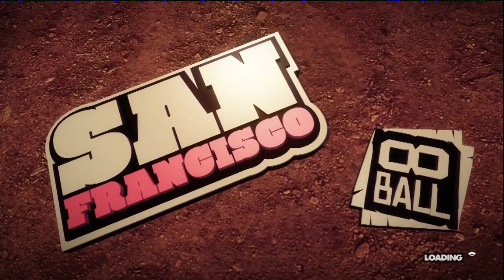DiRT SHOWDOWN Xbox 360 Demo (Live Playthrough)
Demo is now live on Xbox Live. It's pretty good.

Uncommentated version for people who want to hear the music (unlisted) -